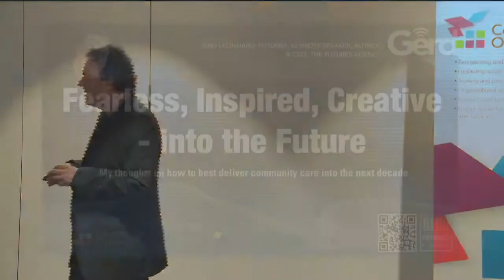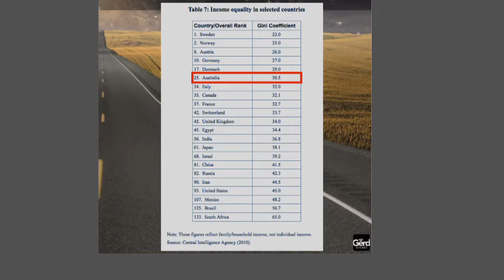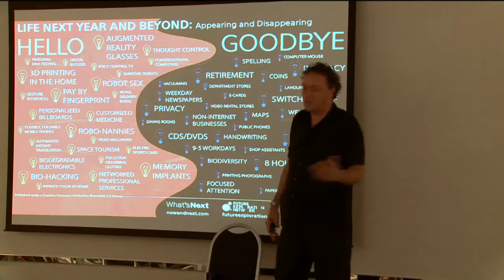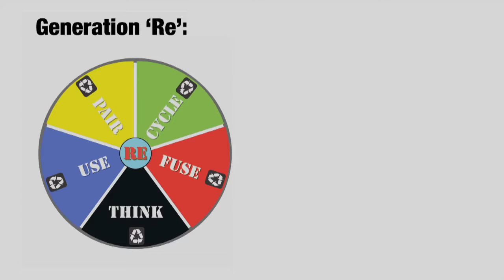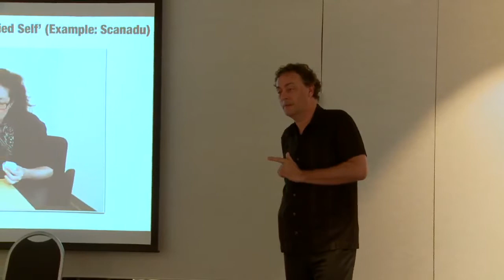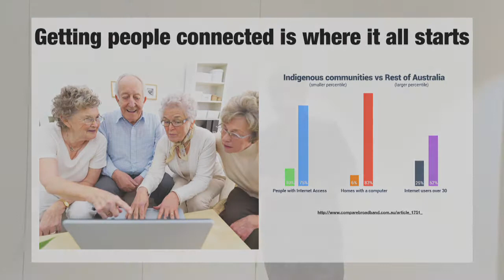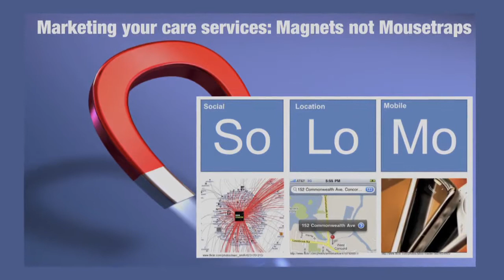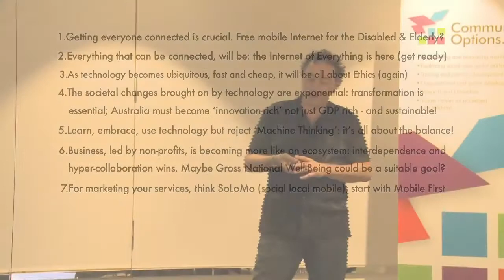The Future of Social Care & Technology (Community Care Conference 2013 SYD): Futurist Gerd Leonhard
My keynote speech on the future of social care and the impact of technology on disabled people, held in Sydney in August 2014 Thanks to Community Options for inviting me and for making this video available.